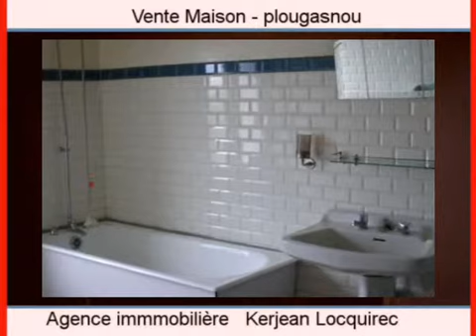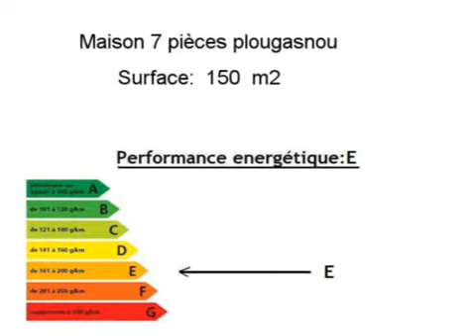Achat Vente Maison plougasnou 29630 - 150 m2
Cliquez sur ce lien pour en savoir plus (prix, contacts)

A vendre à plougasnou une maison de 150 m2.

Annonce immobilière : Achat Vente Maison plougasnou 29630 Finistère